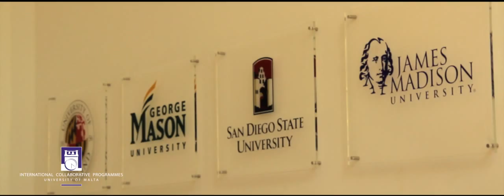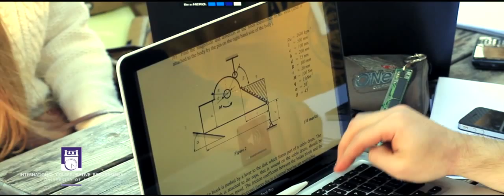International Collaborative Programmes - University of Malta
The Valletta Campus of the University of Malta housed in the Old University Building that dates back to 1592. - Students